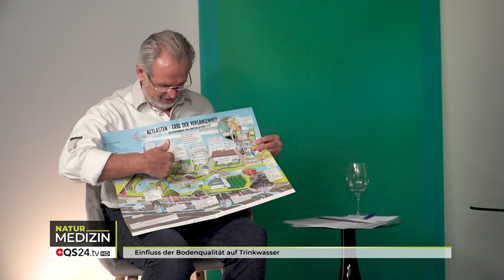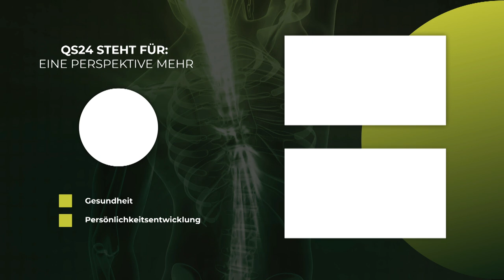Einfluss der Bodenqualität auf Trinkwasser | @MisterWater56 | QS24 Gesundheitsfernsehen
Genug Wasser zu trinken ist essentiell für den Stoffwechsel, innere Organe, das Gehirn – für den ganzen Körper. Die Faustregel lautet 0.35 ml x kg Körpergewicht, z.B. bei 80 kg 2.8 lt / Tag (je nach Umständen mehr / weniger). Erich Meidert führt die gravierenden Folgen von Wassermangel aus. Betr. Wasserqualität empfiehlt er Selbstversuche wie den Kressetest oder das Beobachten von Haustieren: dabei erhalten wir deutliche Hinweise, warum beispielsweise Katzen / Hunde Wasser von der Pfütze im Freien dem Leitungswasser zu Hause vorziehen. Gerade diese Haustiere sind die besten Wassertester und jeder technischen Messvorrichtung überlegen.

▬ Zu Gast ▬▬▬▬▬▬▬▬▬▬▬▬▬▬▬▬▬
Erich Meidert alias Misterwater
Moderation: Rolf Glogg
Sendungsnummer: NBas_211214-S6_meidert

Misterwater GmbH
Johann-Karg-Str. 44
De-85540 Haar OT Salmdorf
Tel.: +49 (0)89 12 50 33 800
Beratungshotline: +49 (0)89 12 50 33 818
täglich von 09:00 – 17:00